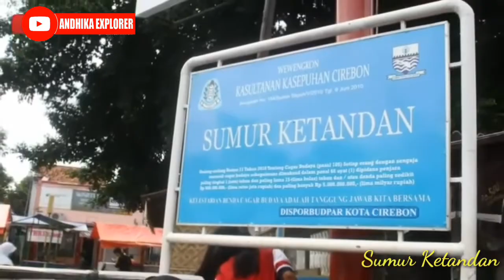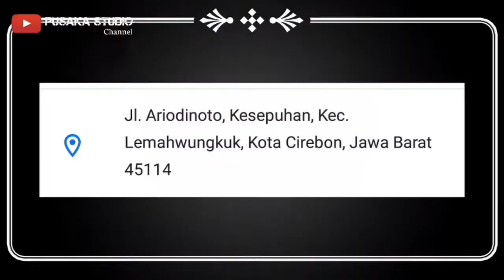KERAMAT SUMUR KETANDAN CIREBON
Assalamualaikum hallo sobat andhika explorer sekarang kita explorer keramat sumur ketandan cirebon yang terletak di dekat kerataon kasepuhan,keramat sumur ketandan cirebon merupakan peninggalan pengeran cakrabuana atau mbah kuwu sangkan cirebon yang di yakini mengadung macam macam khasiat.